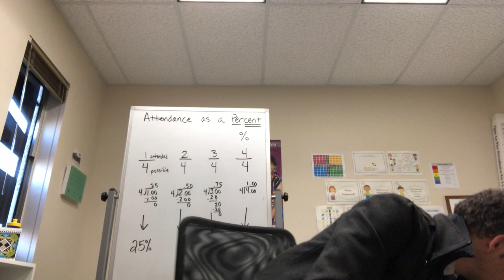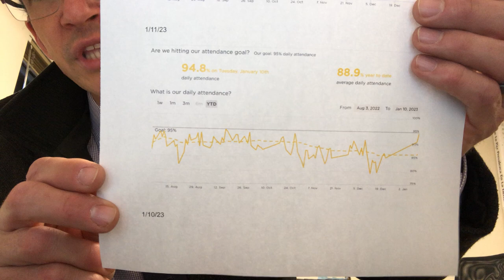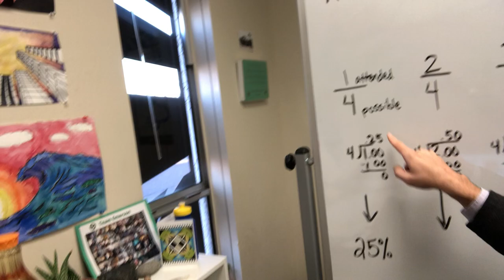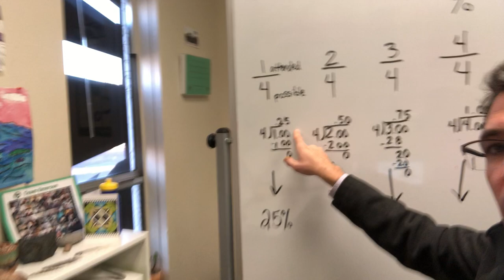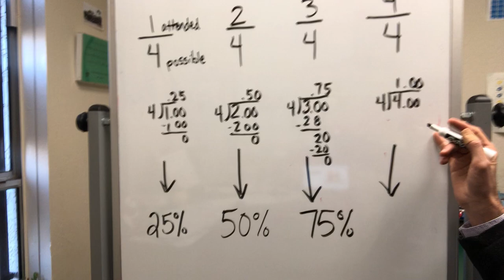Day 93 - 1/12/23